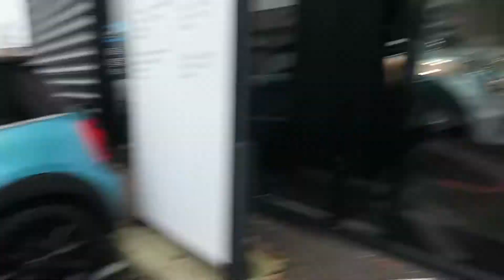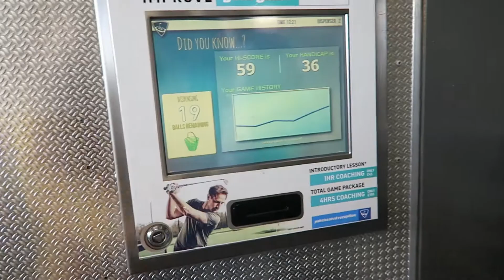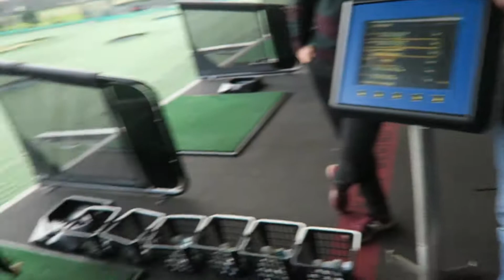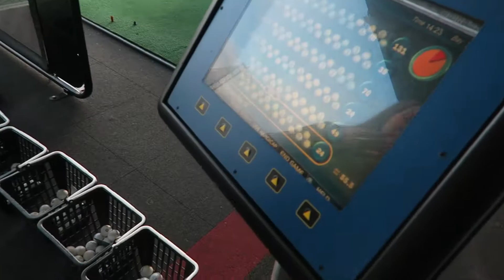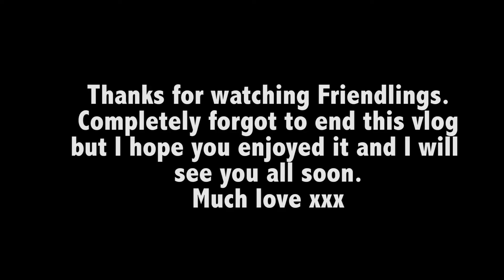TopGolf & a birthday BMW M4? | Vlog 16 | Ren Love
Friendlings this is truly fun vlog - i hope you enjoy.